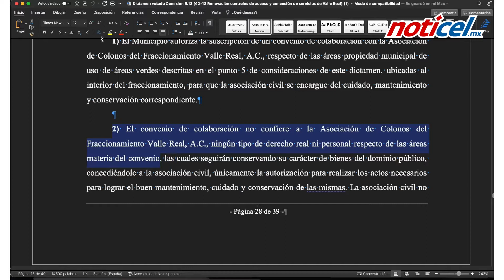Viola 10 leyes